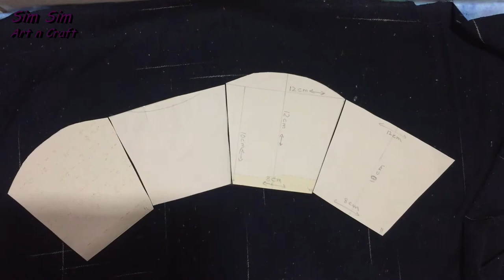DIY trendy basket with net frill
Sim Sim Art n Craft

trendy basket with net frill
material
1- card board
2- a piece of cloth
3-ribbon white
4-strips of net for frill